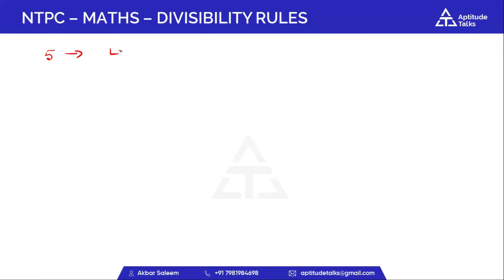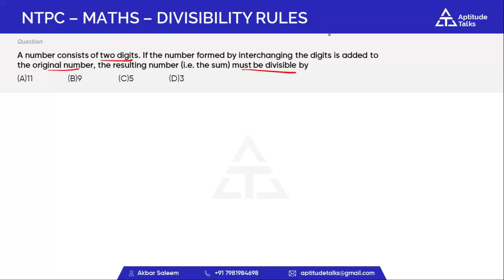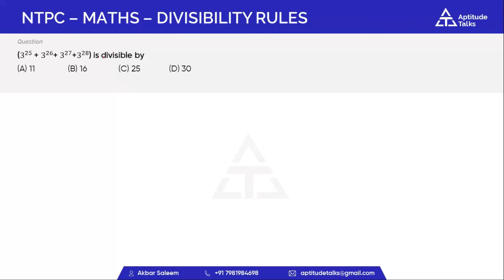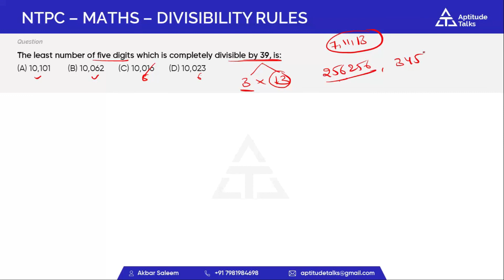CLASS - 20|DIVISIBILITY TRICKS|NTPC MATHS IN TELUGU|GROUPD MATHS TELUGU|NTPC 2020 INTELUGU|SALEEMSIR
The selection process of RRB NTPC 2019-20 includes the following 4 stages: 1st Stage Computer Based Test (CBT), 2nd Stage Computer Based Test (CBT), Typing Skill Test/Computer Based Aptitude Test (as applicable) & Document Verification/Medical Examination.

CHAPTERWISE TOPICS COMPLETED VIDEOS

TIME AND WORK COMPLETED VIDEO LINKS

PIPES AND CISTERN COMPLETED VIDEO LINKS

TIME AND DISTANCE COMPLETED VIDEO LINKS

rrb group d online coatching si arithmetic classes in telugu constable arithmetic classes in telugu best online coaching for railway exams
rrb group d online classes in telugu time and distance for ssc ntpc

YOUR QUARIES
aptitude by saleem sir
time and distance by saleem sir time and work by saleem sir
aptitude talks ntpc trains by saleem sir pipes and cistern by saleem sir
time and distance in telugu boats and streams  by saleem sir
time and distance for rrb ntpc in telugu
time and distance for rrb group d in telugu
best online coaching for rrb ntpc in telugu
time and distance best tricks in telugu
time and distance for si in telugu
time and distance for constable in telugu
rrb ntpc online classes in telugu
ssc cgl in telugu
types of comepetitive exams
saleem sir time and distance
rs aggarwal aptitude videos
aptitude talks
 rrb ntpc, rrb ntpc 2020
maths for rrb ntpc 2020
rrb ntpc maths by saleem sir,
rrb ntpc syllabus 2020,
 rrb ntpc maths syllabus
 rrb ntpc 2020 maths in telugu
 rrb ntpc maths questions
 maths questions for rrb ntpc
rrb ntpc aptitude talks, ntpc maths
divisibility rules questions tricks
divisibility rules questions for rrb ntpc
divisibility rulesin number system
divisibility rules method
divisibility rules concept
divisibility rules tricks
divisibility rules questions, railway
divisibility rules for ssc chsl
divisibility rules for ssc cgl
divisibility rules for competitive exams
divisibility rules in telugu
divisibility rules aptitude tricks